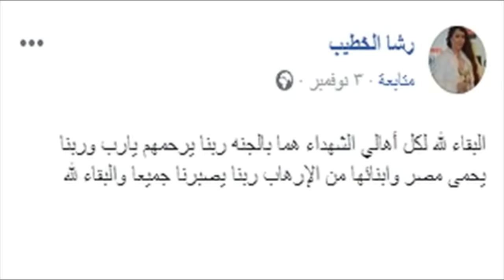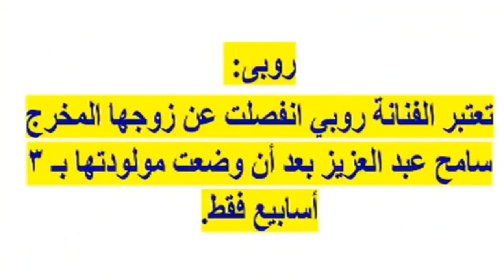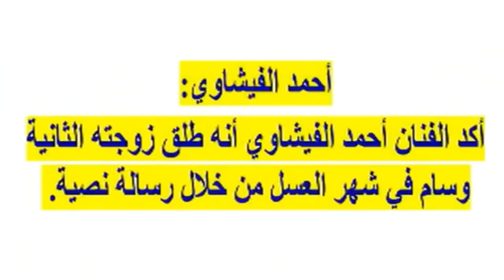ممثلة مصرية تعلن أمس طلاقها من رجل أعمال سعودى بصورة على الفيسبوك وأسرع حالات طلاق بالوسط الفنى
ممثلة مصرية تعلن أمس طلاقها من رجل أعمال سعودى بصورة على الفيسبوك وأسرع حالات طلاق بالوسط الفنى | أخبار النجوم